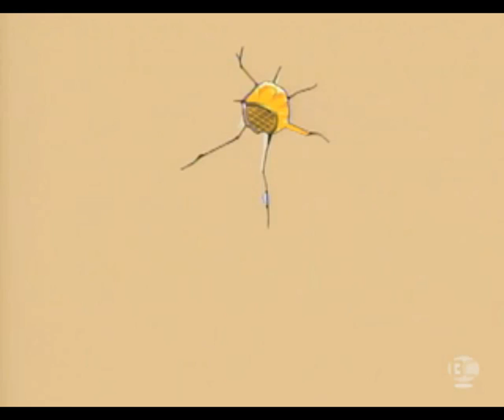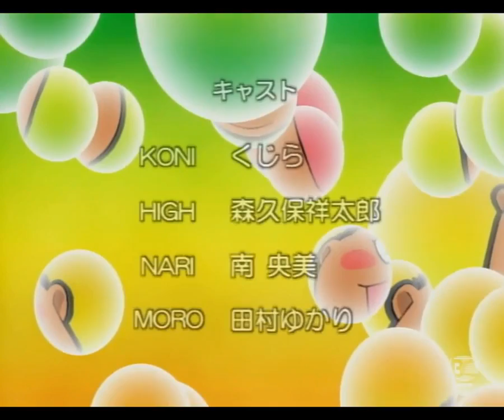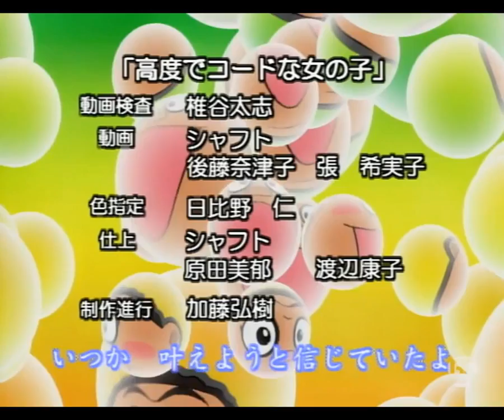ドッとKONIちゃん TV 04